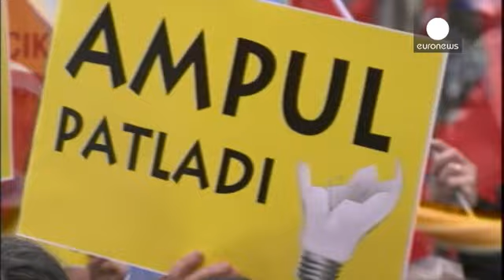با امضای قانون جدید، نفوذ دولت ترکیه در دستگاه قضایی افزایش یافت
عبدالله گل، رئیس جمهوری ترکیه قانون جنجالی را که دست دولت را برای کنترل دستگاه قضایی بازتر می کند امضا کرد.

بر اساس قانون جدید وزیر دادگستری که از اعضای کابینه است قدرت بیشتری در انتخاب قضات و دادستانها خواهد داشت.

پیش نویس این قانون پس از آن نوشته شد که حدود دو ماه قبل شمار زیادی از بازرگانان سرشناس که به دولت و نخست وزیر نزدیک بودند و فرزندان سه عضو کابینه به اتهام پرداخت و دریافت رشوه بازداشت شدند.
آقای اردوغان این اقدام دستگاه قضایی و تحقیقهای پس از آن را کودتای قضات و دادستانان علیه دولت ...